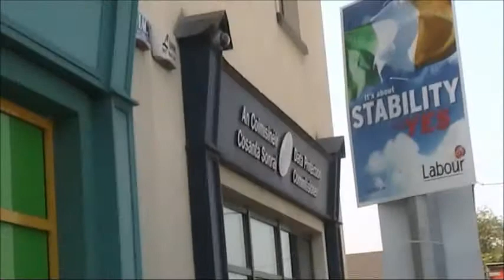europe-v-facebook.org in Ireland - Video-Blog, Part 4 - Data Protection Commission (ENGLISH)